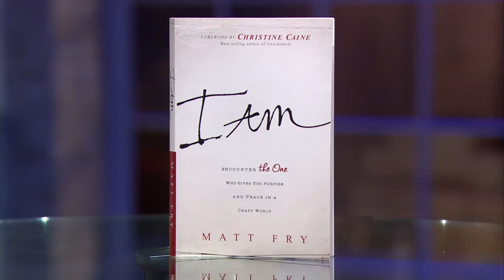I Am / MATT FRY PT. 1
Greg Musselman speaks with Pastor Matt Fry about his book I Am...a book that helps understand that your past does not define who you are, that your fears and insecurities can be replaced with the truth of God's Word, and that when you truly encounter God, you will discover who you are.